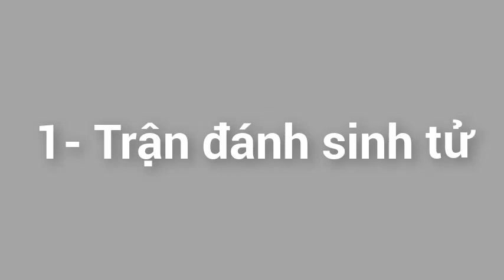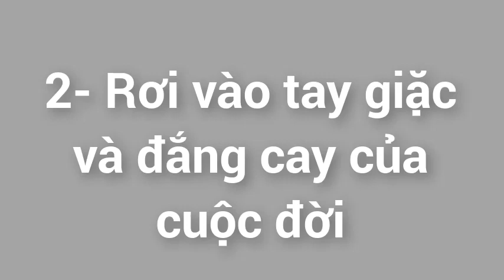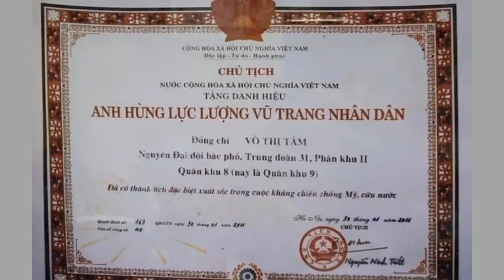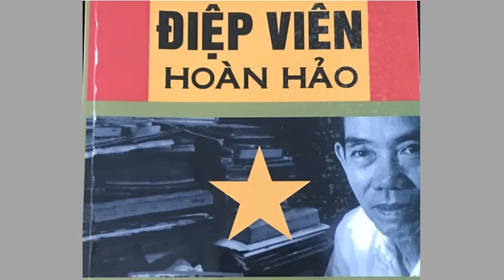256: Để có những mùa Xuân - Lòng Dũng Cảm và Bi Hùng Của Chiến Tranh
Theo bài "Kỷ Niệm 55 Năm Tổng Tiến Công Và Nổi Dậy Xuân Mậu Thân 1968 của nhà văn Nguyễn Quang Chánh". Có đăng trên